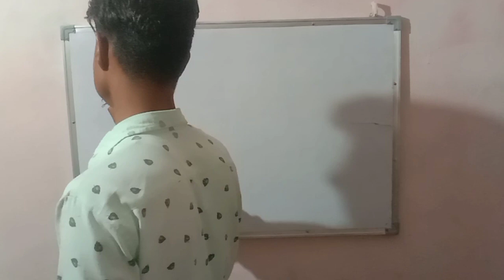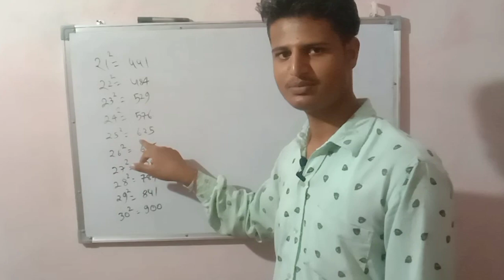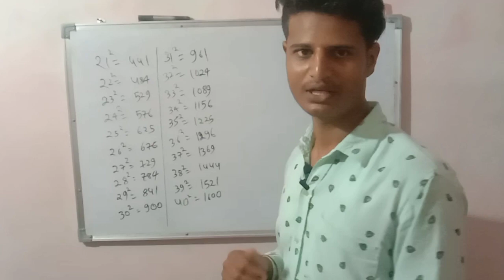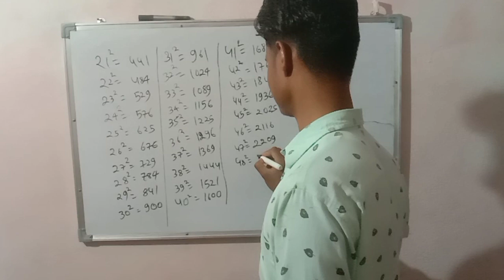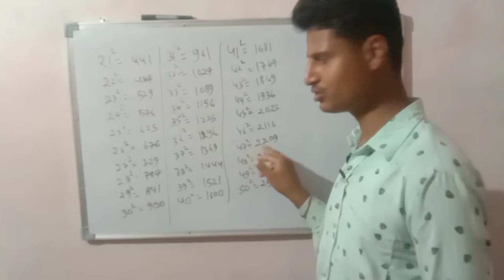1 से 50 तक का वर्ग कैसे करें याद// part 2 //maths से दोस्ती करे //गणित अब लगेगी आसान//toper बने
1 से 50 तक का वर्ग कैसे करें याद// part 2 //maths से दोस्ती करे //गणित अब लगेगी आसान//toper बने

21 to 50 square

basic mathematics practice and learn mathematics